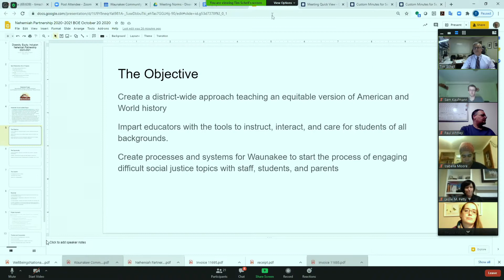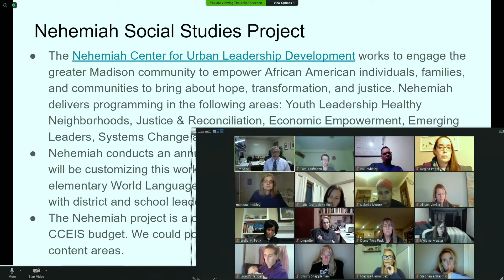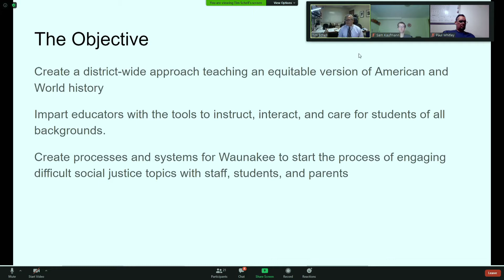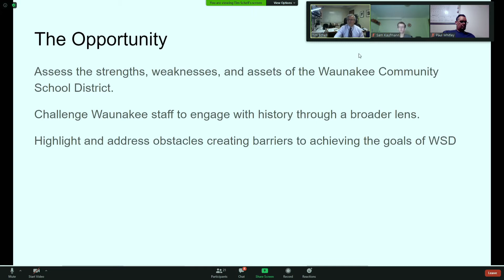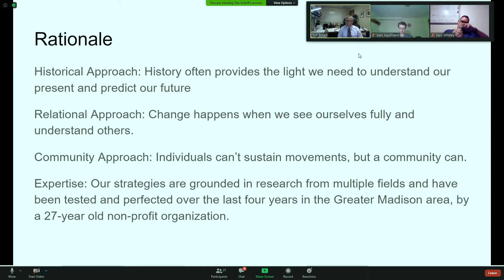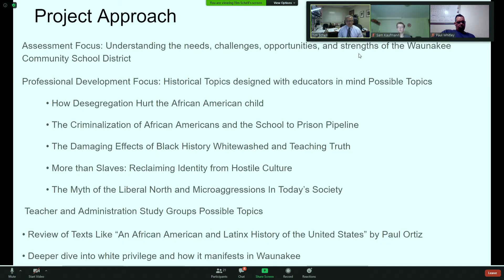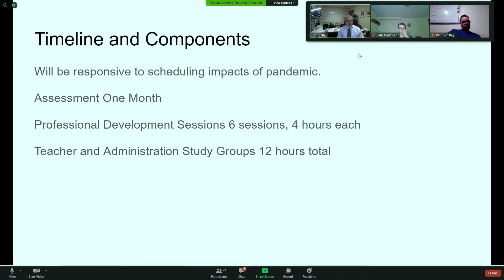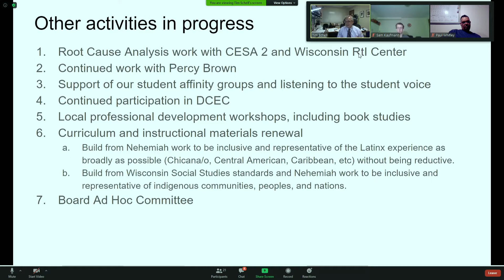WCSD BOE October 20, 2020 Diversity Committee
WCSD Board of Education October 20, 2020 Diversity Committee